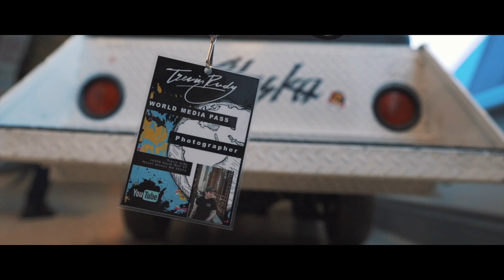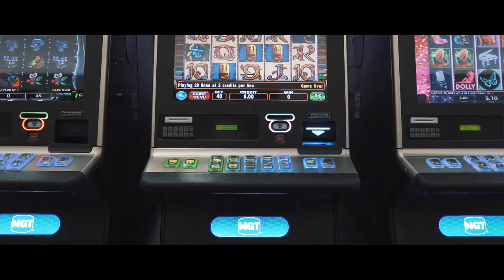AGA 2018 Las Vegas eSports | Vlog 2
Alienware Game Arena Tournament in Las Vegas was out of this world! I was blessed by Tyler (CEO of Super Nova) to come out and create eSports content with his team! We won 1st place and this was such a rush. Excited to get my foot in the door with more eSports video and photography :)

Cheers,

CHECK BELOW FOR MY OTHER MEDIA PLATFORMS

TrevinRudy.com